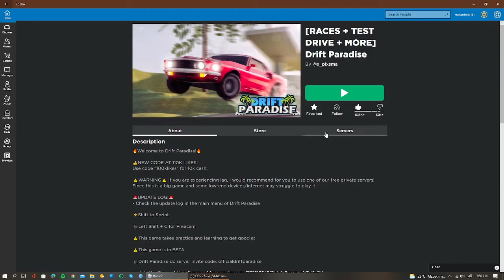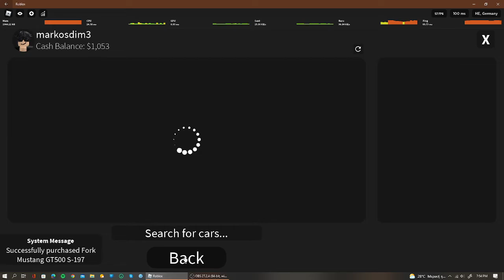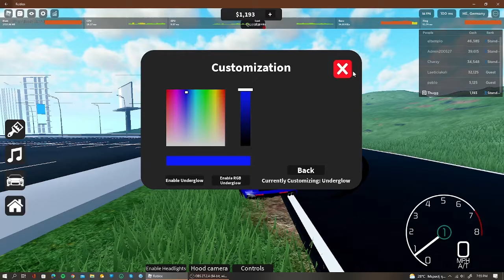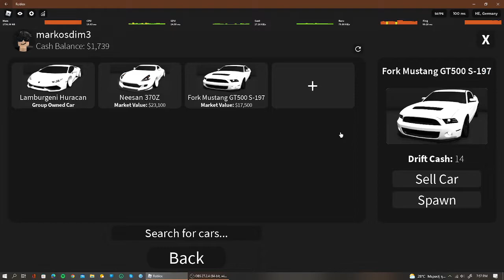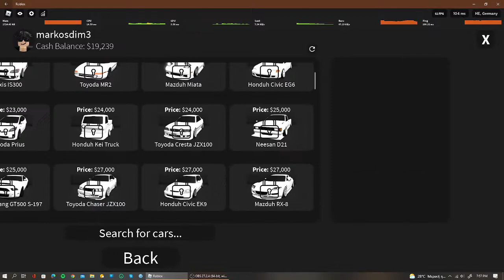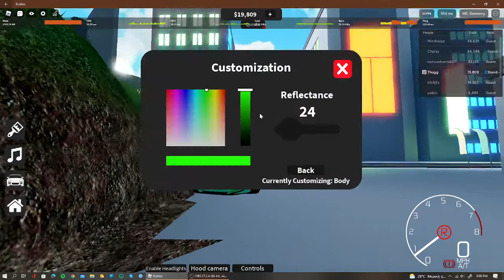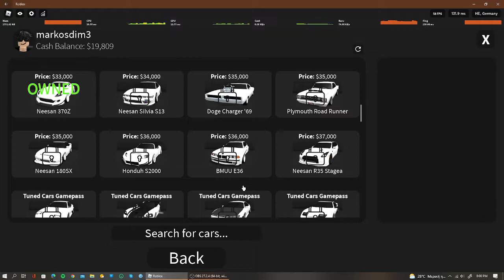350z Drift |Gameplay ( Roblox ) PT.1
Geia sas paidia shmera paizw roblox kai oxi mono roblox alla Drift Paradise ena game pou mporeis na kaneis drift me diafwra amaksia san to lamborghini huracan kai to 350z pou tha dite sto video ! Ama sas arese to video patiste ena like kai mia eggrafh!!!

PERIFERIAKA
Keyboard : ZEROGROUND (set me to mouse)
MOUSE : ZEROGROUND (set me to keyboard)
AKOUSTIKA : TURBO-X TOXIC II
OTHONI : APC MONITOR